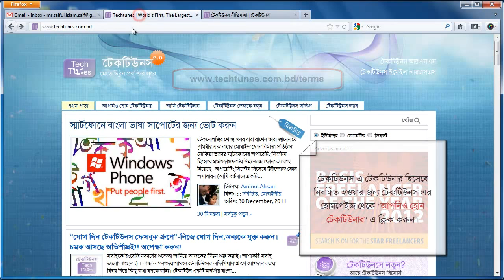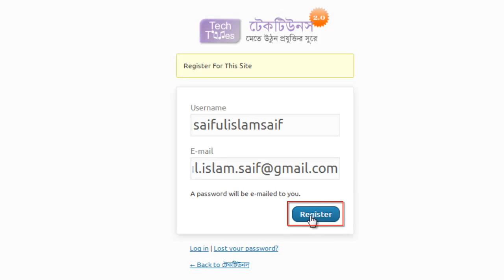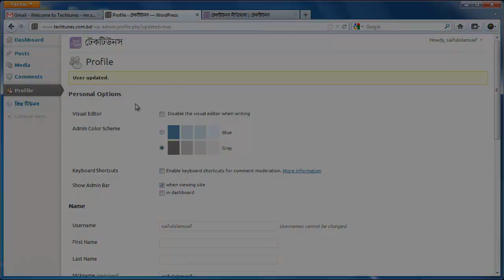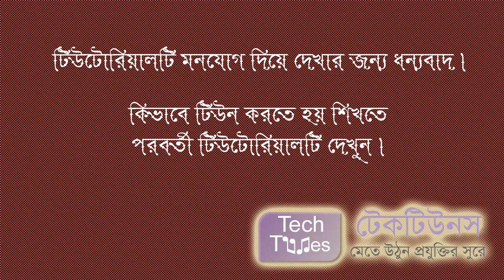টেকটিউনসে নিবন্ধিত টিউনার হওয়া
এই ভিডিও টিউটোরিয়ালটির মাধ্যমে কীভাবে টেকটিউনসে নিবন্ধিত টিউনার হওয়া যায় তা শিখতে পারবেন।